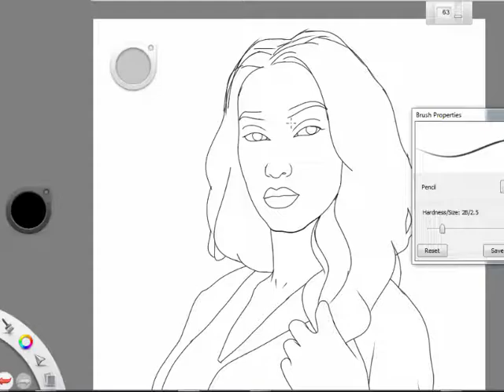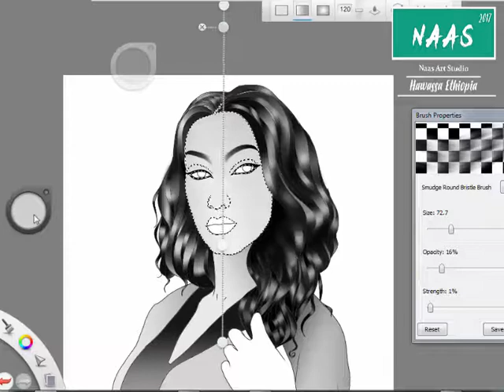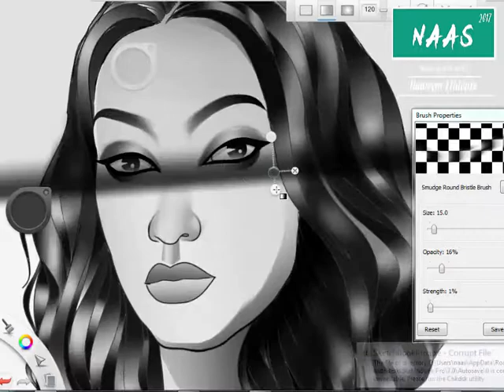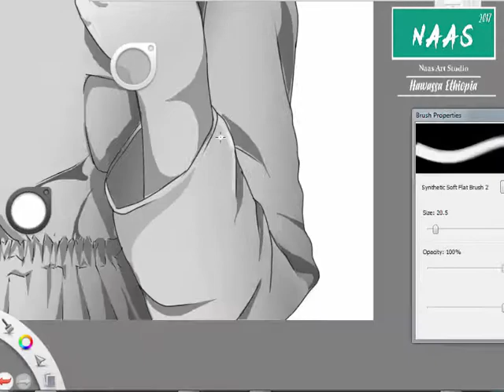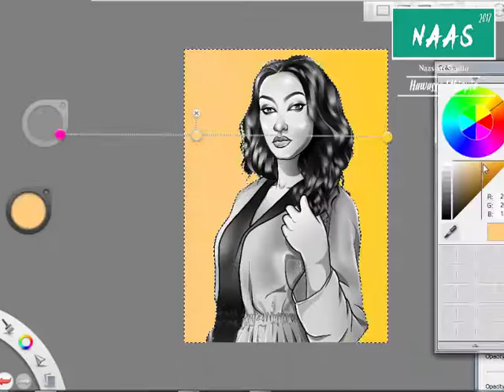Sofles Girl | Illustration Art | Naas Graffiti 2017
habesha artist.